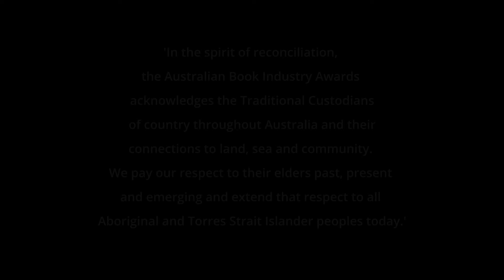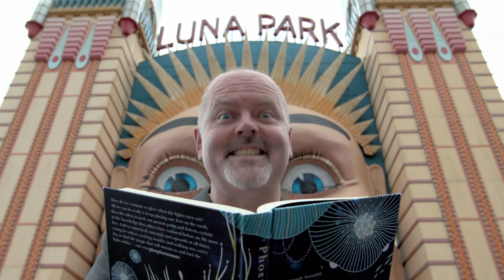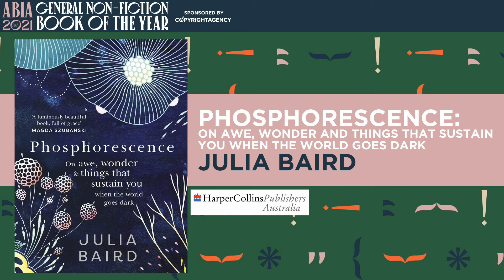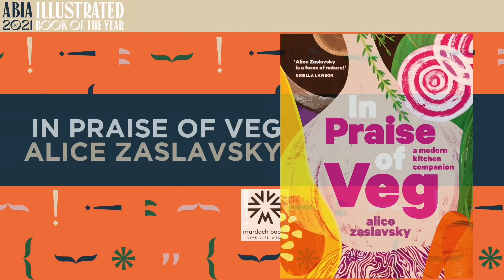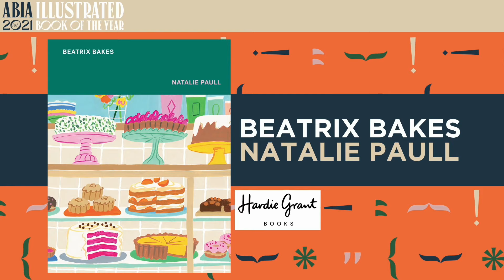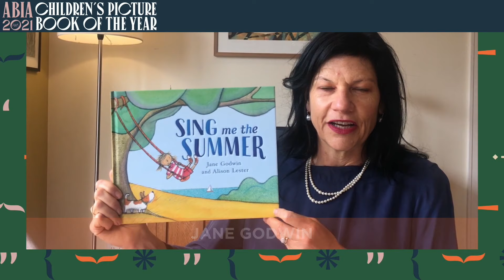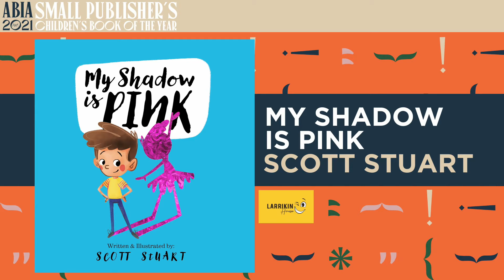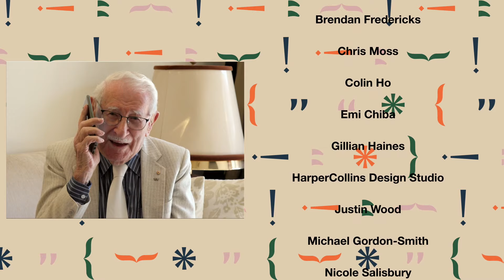ABIA 2021 Virtual Awards Event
The 2021 ABIA Virtual Awards star studded Event features Cate Blanchett, Malcolm Turnbull, Turia Pitt, Nat's What I Reckon, Matthew McConaughey, Trent Dalton, Charlotte Wood, Casey Bennetto and many more.

Plus a special live performance from Ash Grunwald.

The Australian book Industry Awards (ABIA) celebrate the achievements of authors and publishers in bringing Australian books to readers.

The Awards are a way to say hooray to the successes in making books and being in the book business.

Winners for the Australian Book Industry Awards are determined through a process of selection, first by the ABIA Academy of more than 200 industry professionals, and then a Shortlist and winners are chosen by our Judging Panels.

Facebook ABIA Awards

ABIA would like to thank our valued sponsors — Sydney Writers' Festival, Media Super, Better Reading, Ovato, Booktopia, JC Decaux, Borrow Box, The Copyright Agency, Nielsen Bookscan, Books + Publishing, Simpsons Solicitors, The Sydney Morning Herald, The Age, Ingram Lightning Source, and John Fisher Printing.